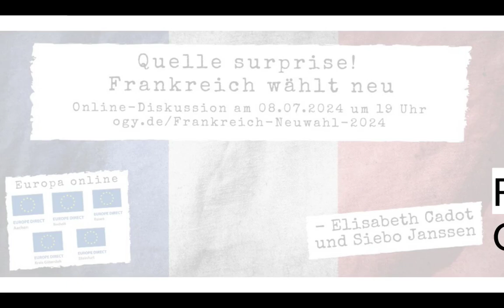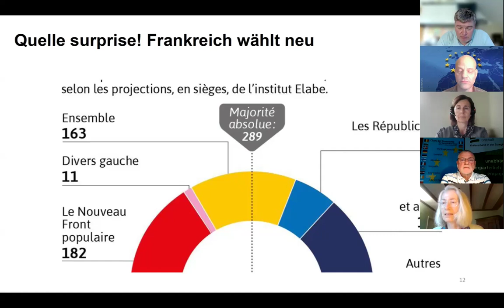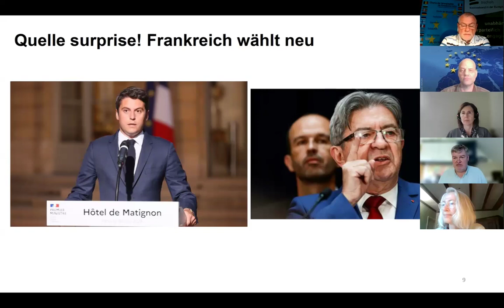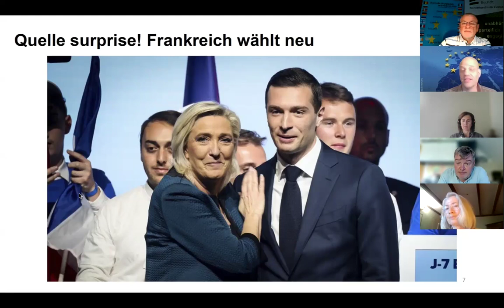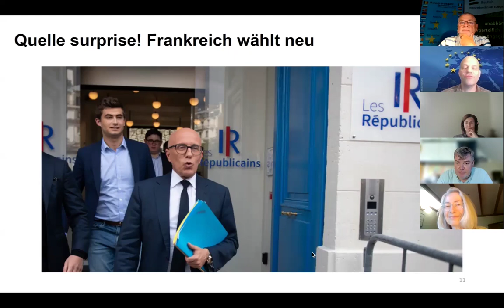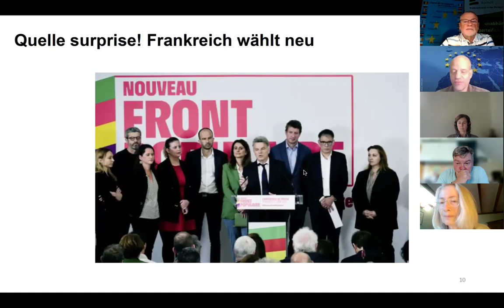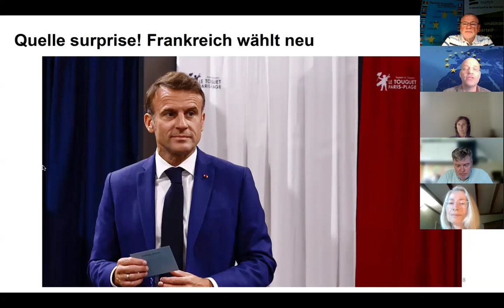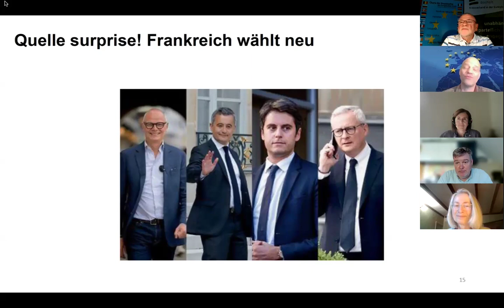Frankreich wählt neu - 09.07.2024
Quelle surprise! Frankreich wählt neu
Online-Diskussion

Mit Elisabeth Cadot, Siebo Janssen und Moderator Jochen Leyhe

Eine Kooperation der EUROPE DIRECT Informationszentren Aachen, Bocholt, Essen, Gütersloh und Steinfurt. Zudem waren die Europa-Union NRW und die Deutsch-Französische Gesellschaft Bocholt Veranstaltungspartner.

Nach dem für seine Partei katastrophalen Europawahl-Ergebnis löst der französische Präsident Emmanuel Macron überraschend die Nationalversammlung, das Parlament, auf und lässt neu wählen.

Wir analysieren einen Tag später top-aktuell die Ergebnisse und sagen, was das wichtige EU-Land für eine Rolle künftig spielen kann. Wir versuchen ebenso einen Blick in die Zukunft zu werfen: Wer folgt 2027 auf Emmanuel Macron, der nicht mehr kandidieren darf? Welche Kandidat*innen im Präsidentenlager und der gemäßigten Opposition stehen in den Startlöchern? Steht Macrons rechtsextreme bisherige Konkurrentin Le Pen vor der "Machtergreifung"? Wie geht es weiter in unserem größten Nachbarland und welche Auswirkungen haben die neuen Machtverhältnisse für die für Europa so wichtigen deutsch-französischen Beziehungen?